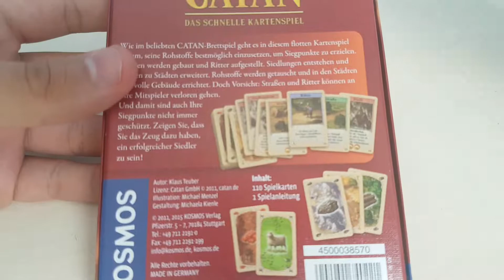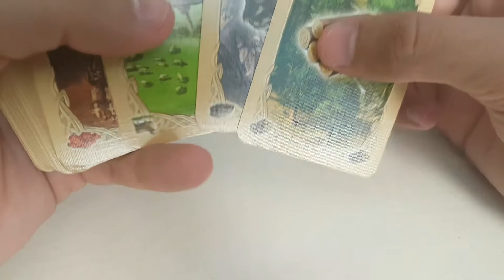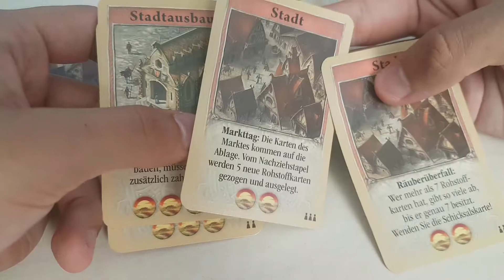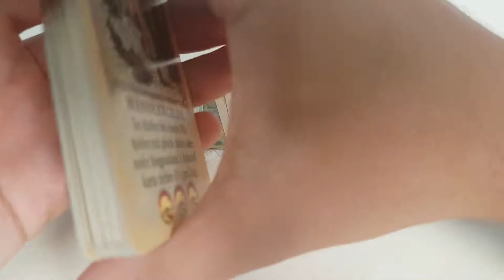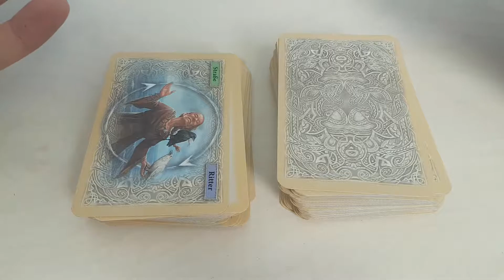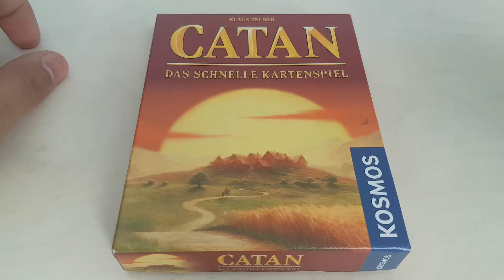Catan, Il Gioco Di Carte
Pensieri e caldo ed unboxing di uno dei miei nuovi acquisti.